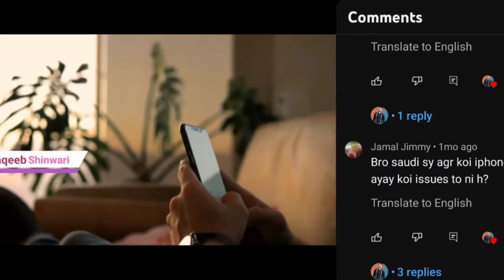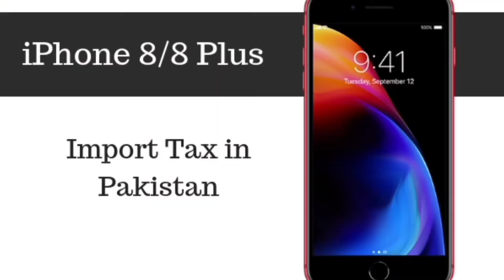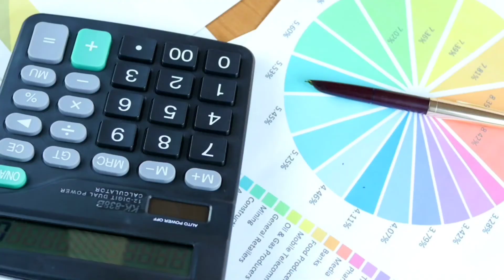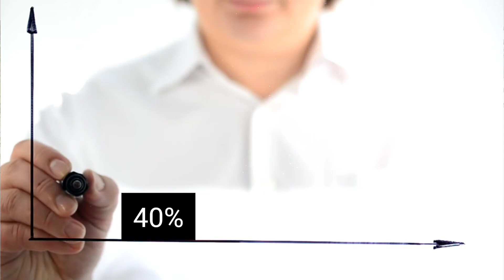PTA New Tax on iphone 2023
Big update PTA New Tax on iphone 2022 in this video i am going to show All new tax on iphone. iphone 7 to iphone 14promax must watch this video you will know all the new update on iphone